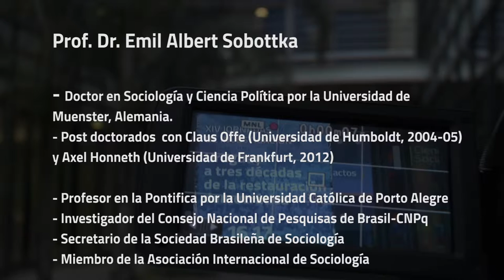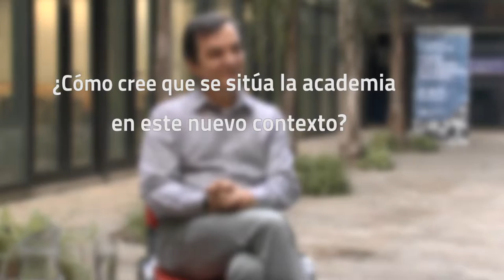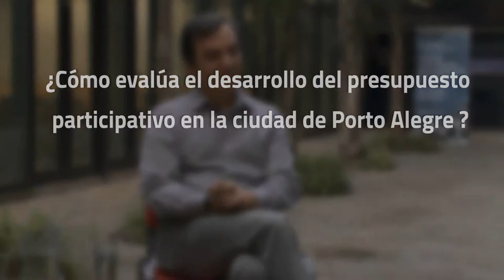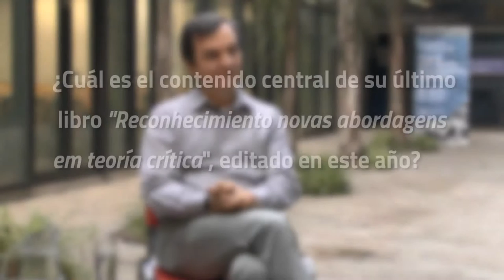Entrevista Emil Sobottka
Entrevista realizada en el marco de las XIV Jornadas de Investigación de la Facultad de Ciencias Sociales de la UdelaR.